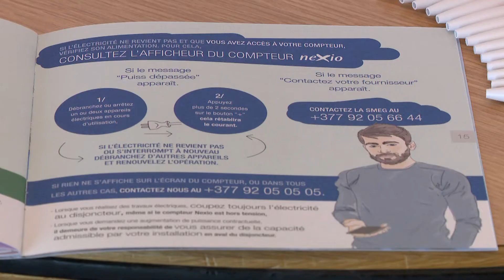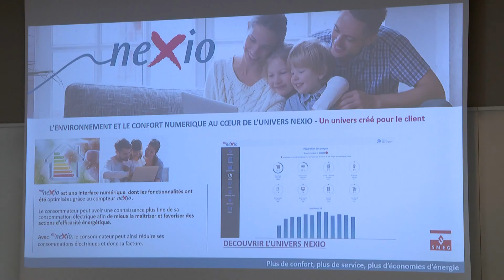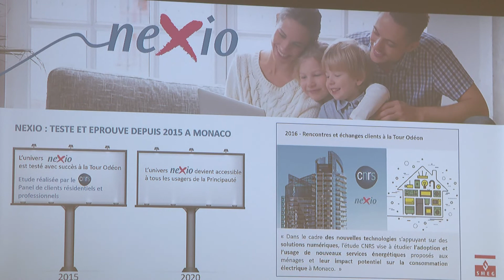Nexio : le numérique au service de la transition énergétique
À l’occasion d’une conférence de presse, Marie-Pierre Gramaglia, Conseiller de Gouvernement – Ministre de l’Equipement, de l’Environnement et de l’Urbanisme, Pierre Weill, chef du service technico-commercial de Nexio et Thomas Battaglione, Administrateur Directeur Général de la SMEG, présentaient l’univers de Nexio, un nouveau compteur filaire offrant au consommateur une meilleure maîtrise de ses consommations.